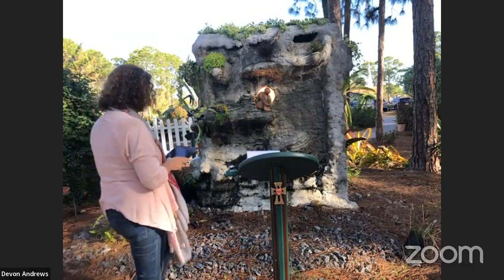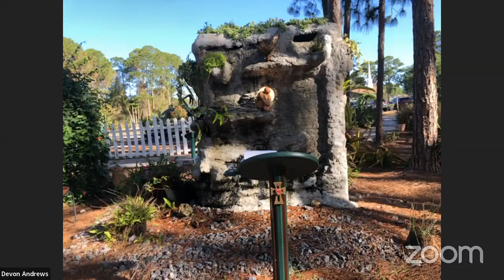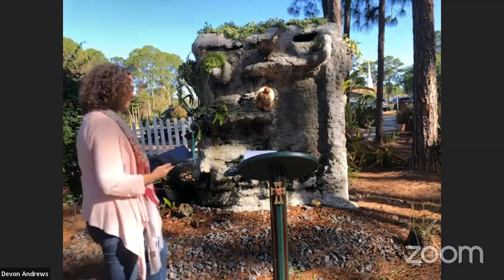Sacred Space - March 6, 2022